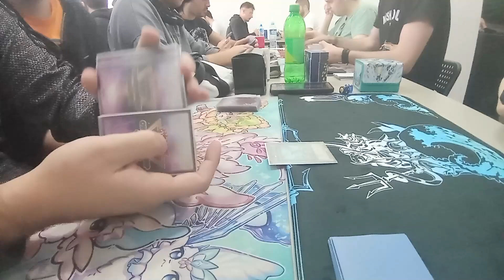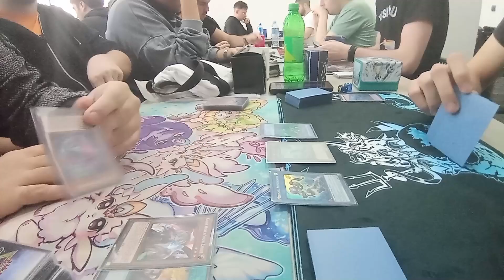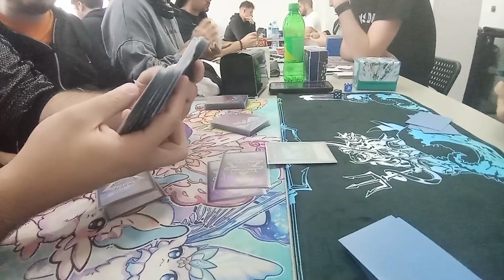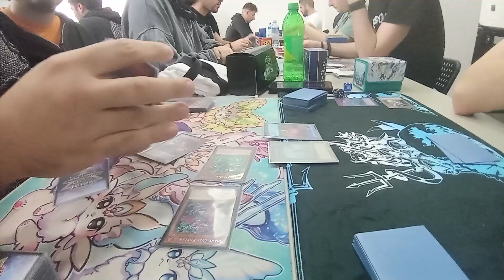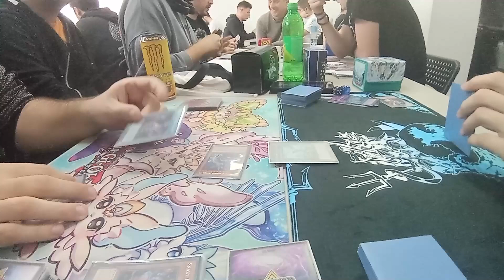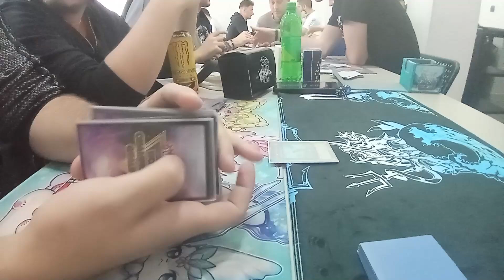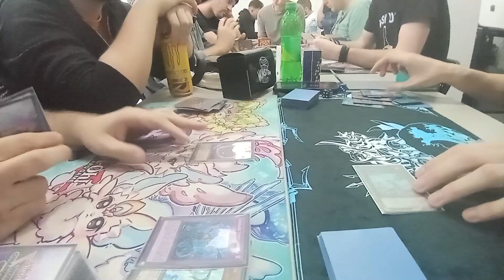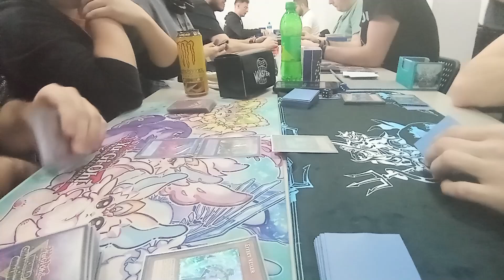Mermail Atlantean VS Snake-eye Fiendsmith - Yugioh Feature Match VOD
Treci mec oktobarskog turnira 2024